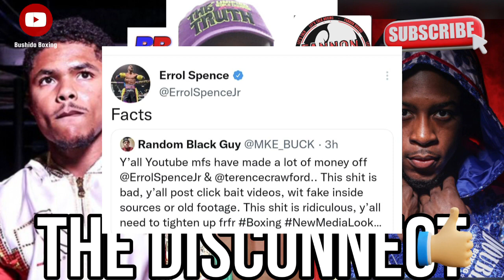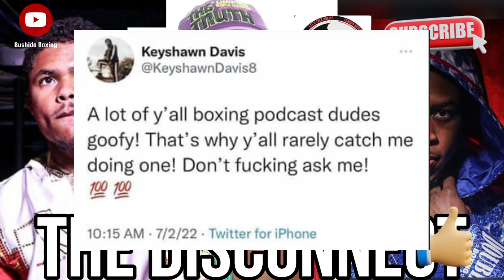Errol Spence Reacts To The Fake News & Click Bait In The YTBC - The Disconnect